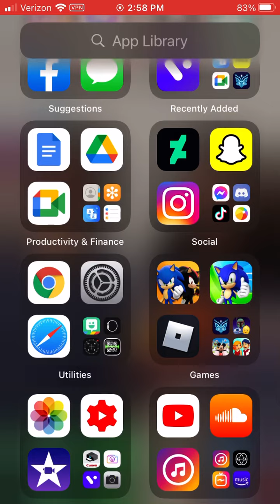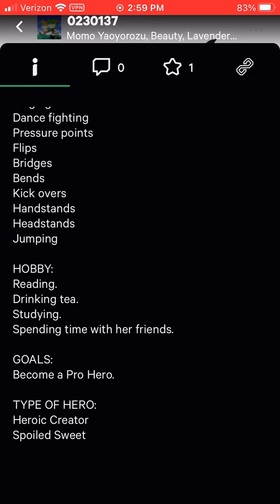Momo Yaoyorozu the Bat, Beauty the Chao, Lavender the Bat and Head the Chao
Here is Rouge the Bat’s sister: Momo Yaoyorozu the Bat! Her quirk is something to do with creating things snd she’s a fashion designer! Next to her is her Chao friend: Beauty the Chao! Beauty the Chao is a girl. Near Momo Yaoyorozu is her little sister: Lavender the Bat! She loves to grow flowers! And next to Lavender is her Chao friend: Head the Demon Chao! Head the Demon Chao is a girl.

Momo Yaoyorozu the Bat’s Bio:

ALIAS
Everything Hero: Creati Ponytails (insult by Katsuki Bakugo)
Yaomomo (by some of her friends)

ORIGIN: My Hero Academia

OCCUPATION:
Student at U.A. High School
Hero-in-Training

POWERS/SKILLS;
Creation Quirk
Genius Intelligence
Weapons Expertise
Flight
Martial arts skills
Acrobatic skills
Tarot Cards
Cute Bat Bombs
Treasure hunter skills
Espionage
Swimming
Singing
Dance fighting
Pressure points
Flips
Bridges
Bends
Kick overs
Handstands
Headstands
Jumping

HOBBY:
Reading.
Drinking tea.
Studying.
Spending time with her friends.

GOALS:
Become a Pro Hero.

TYPE OF HERO:
Heroic Creator
Spoiled Sweet